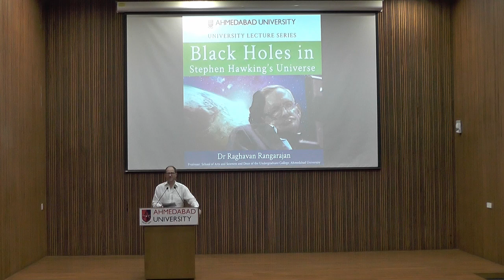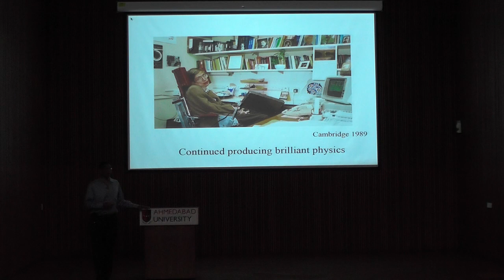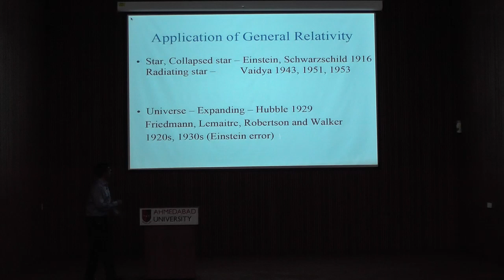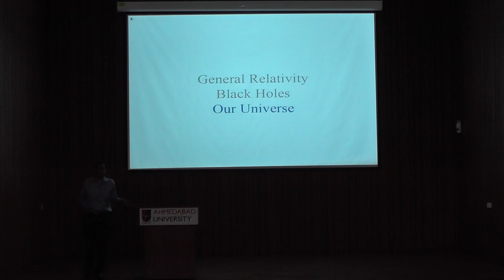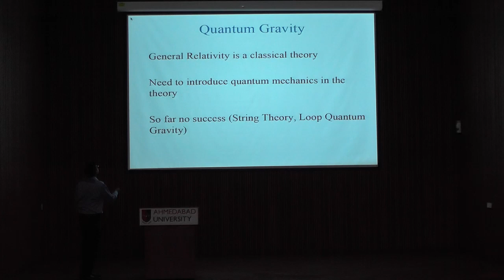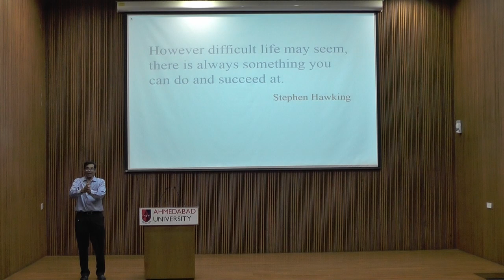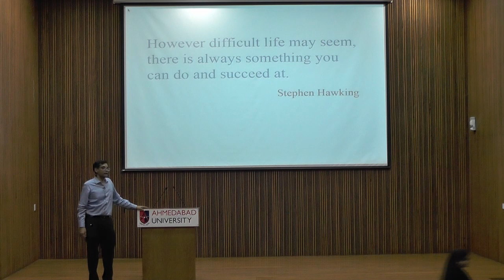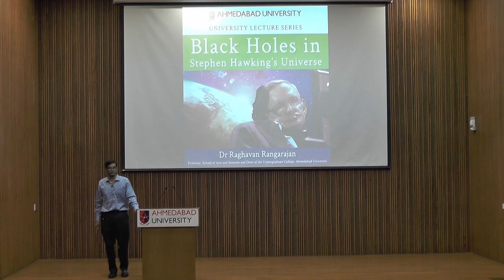Black Holes in Stephen Hawking’s Universe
Stephen Hawking, cosmologist, author, and director of research in the Department of Applied Mathematics and Theoretical Physics at Cambridge University, passed away on 14 March 2018. This popular-level talk discussed his many contributions to physics and their importance. Professor Hawking made seminal contributions in the field of general relativity and in combining quantum mechanics with general relativity. His works included theorems in general relativity, and ideas about the origin of the Universe. One of his most influential discoveries was that black holes, which are expected to absorb all nearby material, will also give out radiation, which is famously referred to as Hawking radiation.

Professor Raghavan Rangarajan is Professor in the School of Arts and Sciences and Dean of the Undergraduate College at Ahmedabad University. His areas of research are cosmology and particle physics, and he works primarily on processes that occurred in the very early Universe soon after the Big Bang.